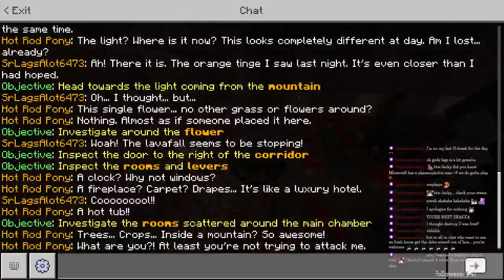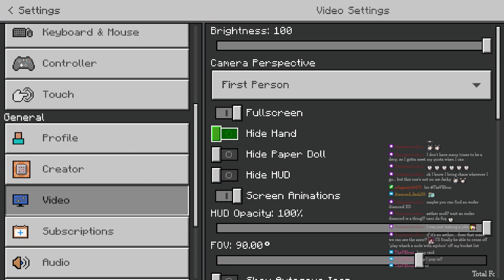A real adventure? HOLY HECKIN YEAH!!!(18+ NSFW warning)